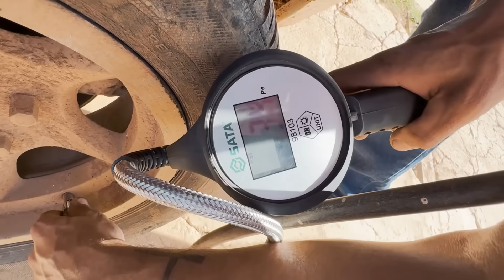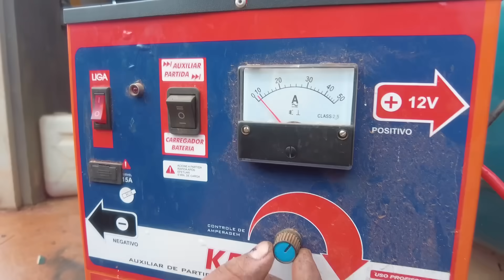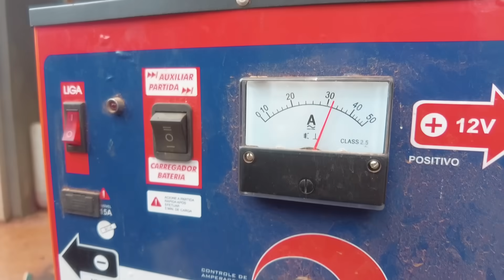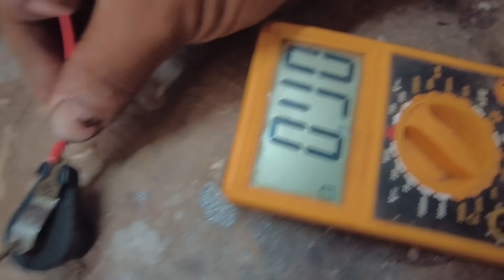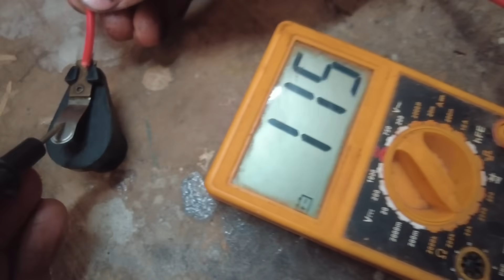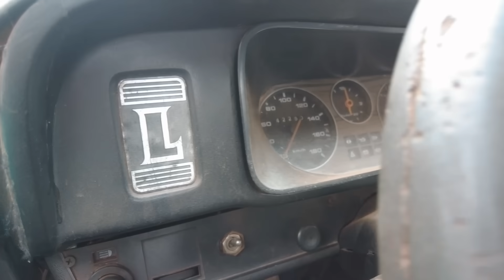Deu ruim dessa vez! Resgatamos um carro anos abandonado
Neste vídeo troquei o Volvo 98 em um opala velho 77 caindo os pedaços, mas no final deu uma reviravolta porque trocamos em outro carro. Qual será?

Fica mais barato ainda com o cupom DAIPIMENTA

Cupom: DAI03 ou DAI04

Cupom: DAIANE10